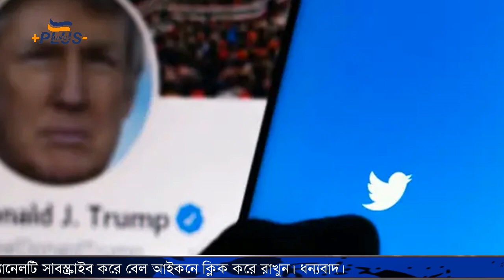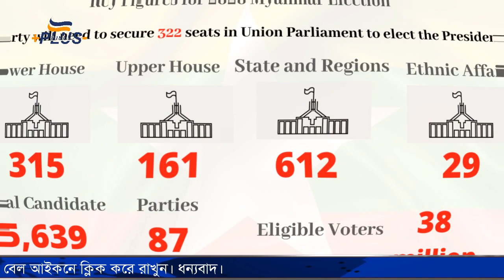মুসলিম বিশ্বের মন জয় করতে আজহারীর কাছে ক্ষমা চেয়েছে ফ্রান্স! ট্রাম্প যেকোন সময় গ্রেফতার!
বিভিন্ন অভিযোগে শীগ্রই গ্রেফতার হতে যাচ্ছেন ট্রাম্প। ট্রাম্প বলেছেন ওরা চোর, এটা চুরির নির্বাচন। বাইডেনকে শুভেচ্ছা জানিয়ে ট্রাম্পের উদ্দেশ্যে যা বললেন জজ ডাুব্লিউ বুশ। মুসলিম বিশ্বের মন জয় করতে মিসরে ফ্রান্সের পররাষ্ট্রমন্ত্রী সফর। মন্ত্রীত্ব পদ ছাড়লেন এরদোয়ানের জামাতা। মিয়ানমারের নির্বাচনে আবারো জয়ের আশা রোহিঙ্গা মুসলিম হত্যাকারী সু চি’র।

Follow Plus Minus for more Bangla World News Update, Bangla International News, Bangla Global News, Bangla Breaking News, World News etc.